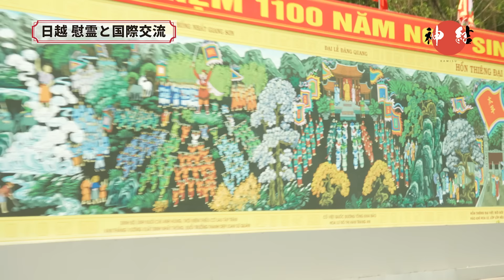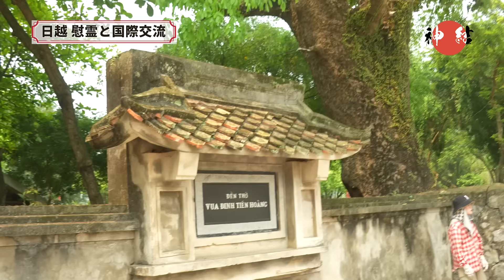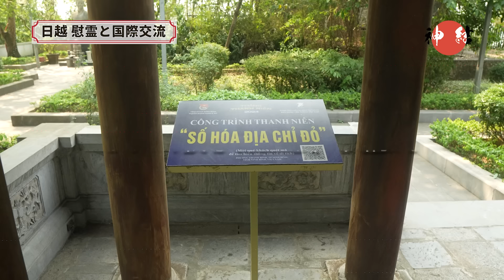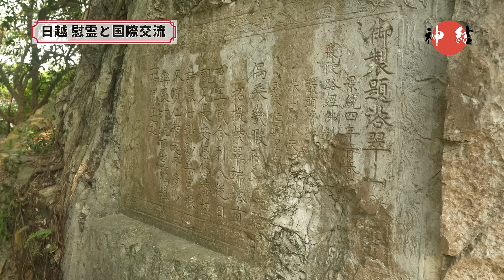【5day】日越慰霊と国際交流 ベトナム戦争慰霊碑 奉納【ベトナム編】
日越慰霊と国際交流　ベトナム戦争慰霊碑　奉納での様子をお届けします

一部の内容には出演者の主観や事実に基づかない表現が含まれる場合がございます。あくまでご参考としてご覧ください。